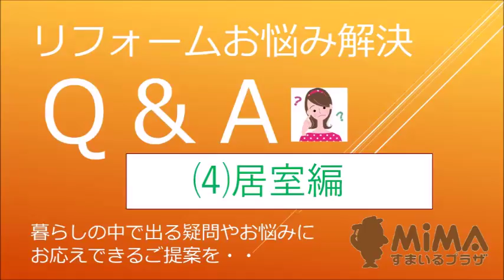リフォームお悩み相談④「夏 西日が強くてとても熱いのですが・・」【大阪・八尾市・東大阪市】